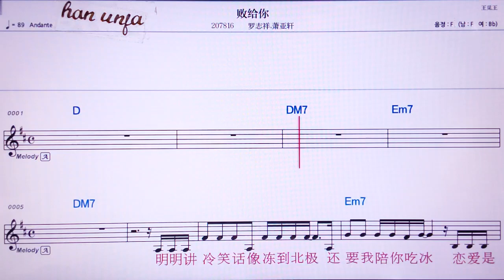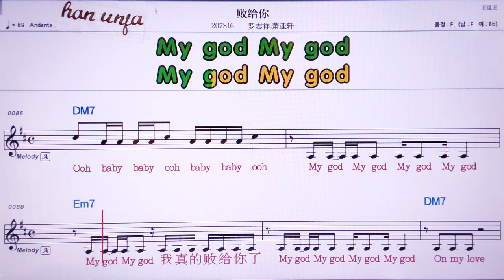💖빠이게이니/루어쯔샹 *샤오야쒸맨 👍MR,유투브 노래방, 가라오케, 악보, 코드, 가사 ,Karaoke,반주